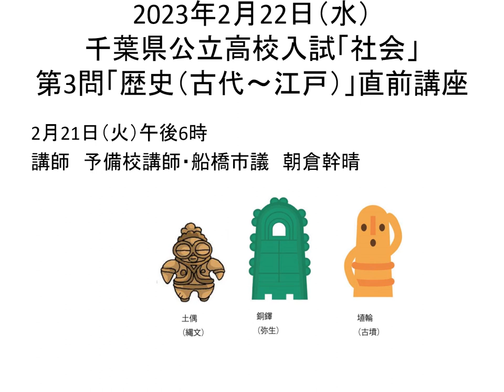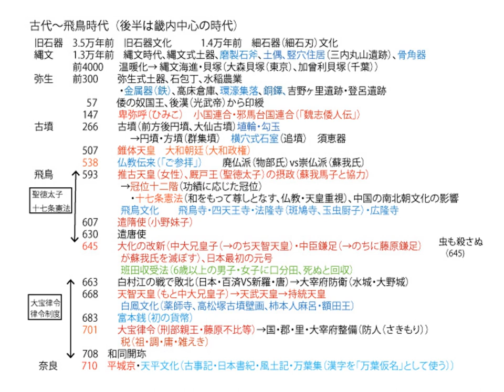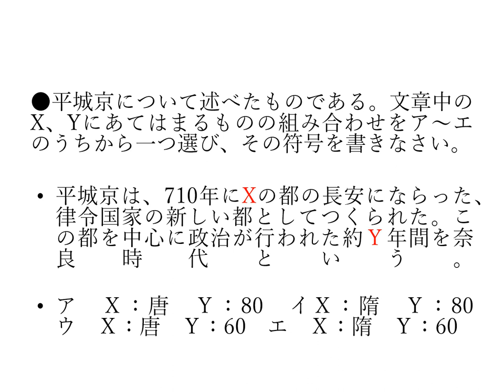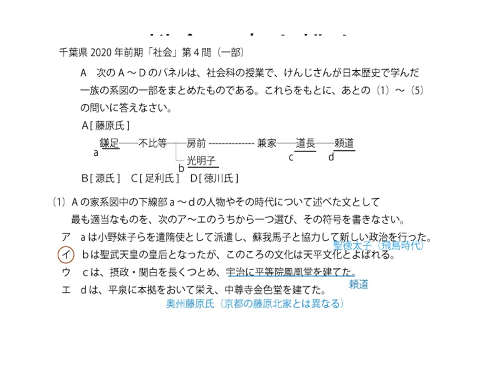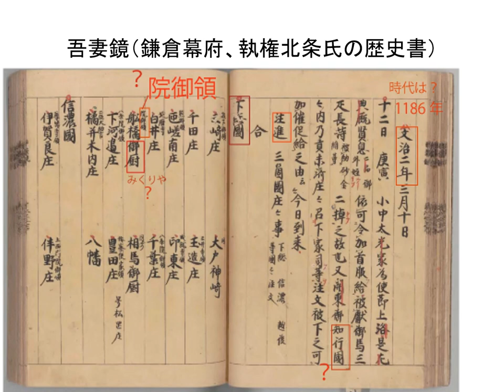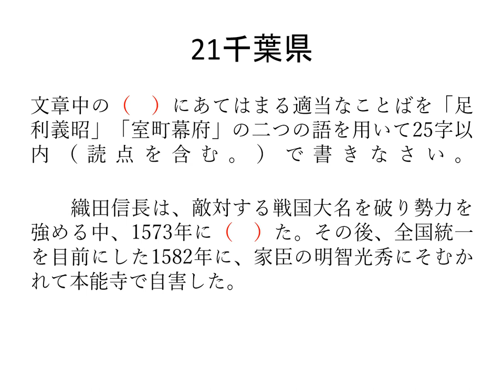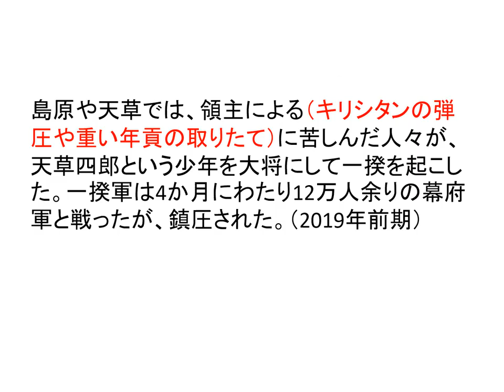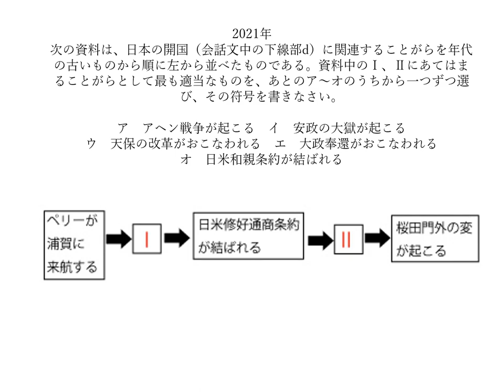千葉県公立高校入試「歴史」（古代～江戸時代）対策。